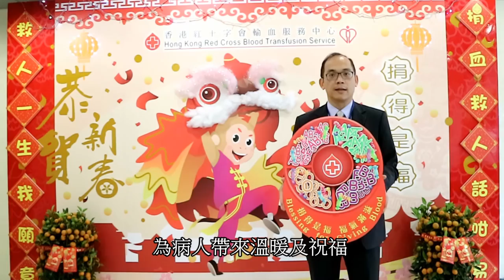香港紅十字會輸血服務中心行政及醫務總監李卓廣醫生- 新春祝福